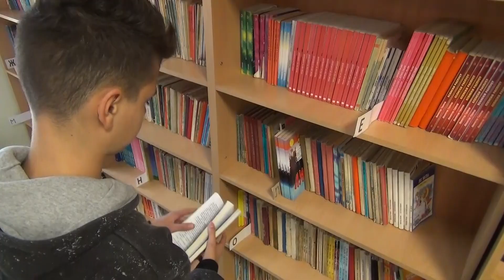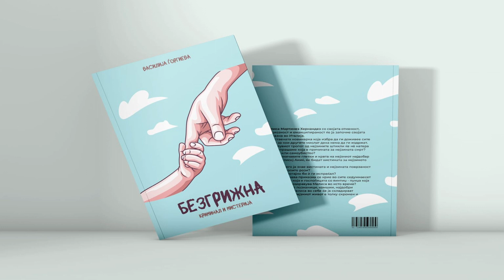На само 18 годишна возраст Василија Ѓоргиева од струмичко го издаде својот прв крими - роман